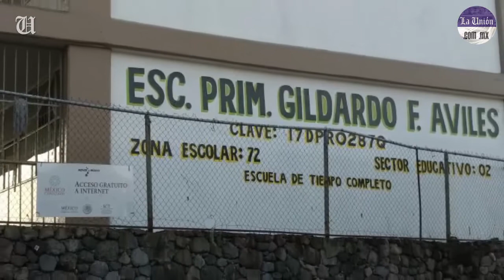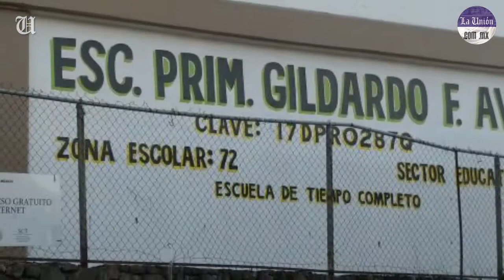Toman padres de familia instalaciones de una primaria ubicada en San Antón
Padres de familia y maestros de la primaria "Gildardo F. Avilés" de la colonia San Antón, en Cuernavaca, tomaron este día el plantel en demanda de que se reubique a una profesora, por conflictos internos con compañeros de trabajo.